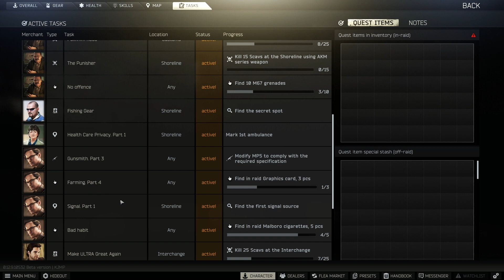Escape From Tarkov Solo Play-Through Series - Episode 25 - SHORT VERSION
THIS IS THE SHORT VERSION OF EPISODE 25:
This is Episode 25 of my Escape From Tarkov Solo Play-Through Series. This series will have an episode uploaded every weekday Monday-Friday. The goal is to get the Kappa secure container. There will be short and normal length versions of every episode available.